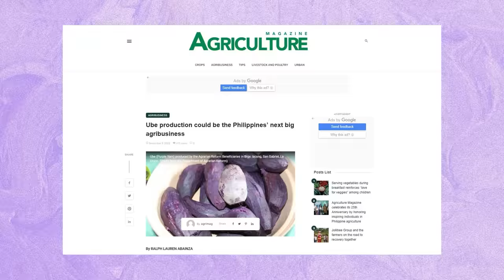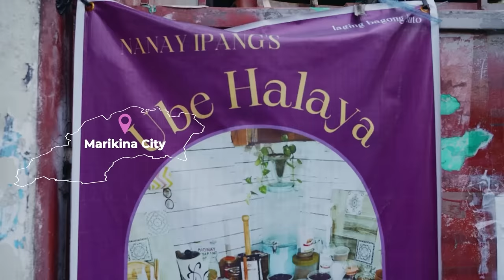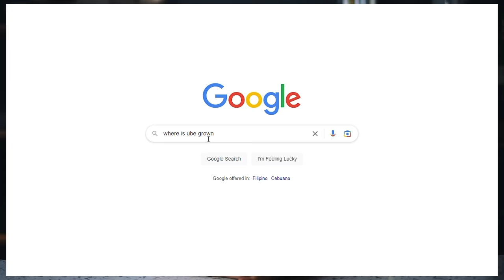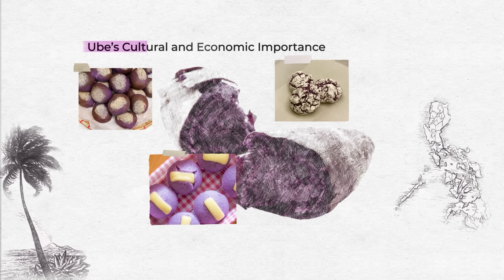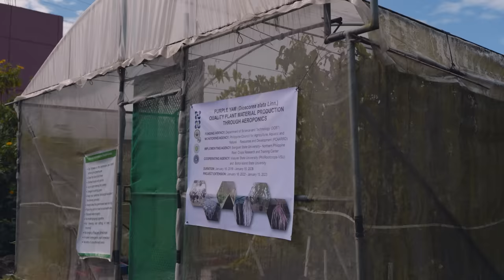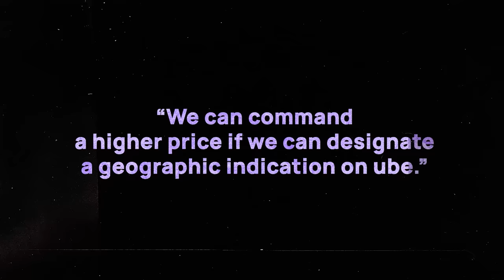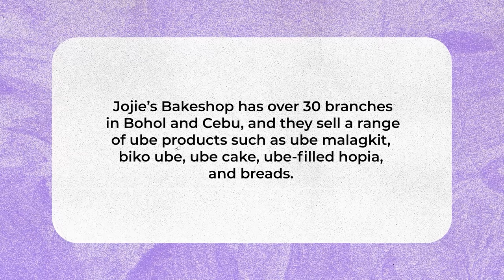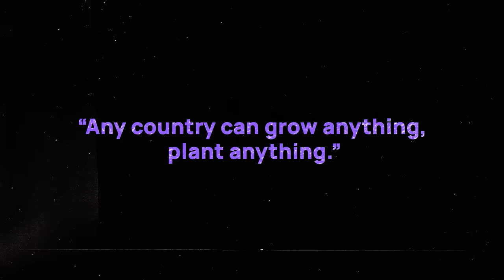Is Ube Being Stolen from the Philippines?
Ube or purple yam is a quintessential part of being Filipino. This popular tuber is grown in different parts of the Philippines and has made headlines and appearances in mainstream media because of its subtle earthy taste. Ube renders its iconic deep violet hues unto almost anything: from breads, pastries, and other savory dishes that remind Filipinos of home no matter where they may be in the world.

Erwan Heussaff and the FEATR team wanted to learn more about how ube is being cultivated by the Aeta farmers in Pampanga and the third generation farmers of the Bohol Ubi Growers Association (BUGA) in search of answers to the problems that the ube industry is facing. Join us on this adventure as we taste the different varieties of freshly harvested ube straight from the source and listen to the stories of how it has touched the lives of households and restaurants around the globe.

Jump to:
(0:00) Intro
(1:28) Rize Up Bakery
(3:38) La Kalidad
(4:45) The Dilemma
(6:33) Traditional Ube Halaya Maker Nanay Ipang
(9:07) Where Does Ube Come From?
(9:55) Finding Real Ube
(11:15) Meeting the Aeta Farmers in Pampanga
(18:04) Ube According to History and Science
(19:50) Ube in Baguio City Markets
(21:44) Taste Test
(23:38) Conservation Practices
(30:19) What Can We Do?
(32:16) Ube in Bohol
(39:42) Jojie's Bakeshop
(41:09) Half Saints
(43:31) The Conclusion/Outro

The team would like to thank everyone who made this documentary possible:

USA BAKERIES
Azikiwee Anderson, Rize Up Bakery
Angelica Nulud & Paul Faraon, La Kalidad
Melody Lorenzo, Sweet Condesa

TRADITIONAL HALAYA MAKER
Rose Marie Legaspi
Felipa “Nanay Ipang” Legaspi

EXPERTS
Ige Ramos - Food Historian, Writer & Artist
Chef Jam Melchor - Founder, Philippine Culinary Heritage Movement
Cynthia G. Kiswa - Director, Northern Philippines Research and Training Center (NPRCTRTC)
Benguet State University
Dr. Carolyn Mae Daquio - Former Regional Director & Training Center Superintendent, Agricultural Training Institute ATI-7
Gracia F. Arado - OIC Training Center Superintendent, Agricultural Training Institute ATI-7

AETA FARMER
Aiza Lansang - Aeta Ube Farmer

BOHOL FARMER
Esmeraldo Maligsa - President, Bohol Ubi Growers Association (BUGA)
Celencio Maligsa - Vice President, Bohol Ubi Growers Association (BUGA)

BOHOL SNACKS MAKER (JOJIE’S)
Ella Adano - Jojie’s Bakeshop

HALF SAINTS
Chef Joanna Arciaga - Half Saints

USA TEAM
Chad Santo Tomas - Producer

BOHOL TEAM:
EJ De Guzman - PM/Researcher
Chester Impang - Director of Photography
Mon Peter De Pedro - Camera Operator
Riche Ceasar Balijon - Camera Operator
Jesse Alfie Estaca - Camera Operator, Drone Operation
Christian Paul Naparota - Gaffer

Special thanks to:
Northern Philippines Research and Training Center (NPRCTRTC)
Benguet State University
Rose Anne Mananghaya-Aya of DOST-PCAARRD
Operation Share-A-Blessing - Chef Christopher Gomez, Cheme Gomez
Original Musical Score: Leo Saballe

Interns:
Hans Rivera
Mary Zarrahmaiden Cabrera
Alyssa Gwyneth King
Christine Crisostomo